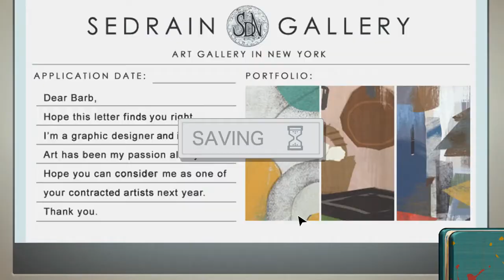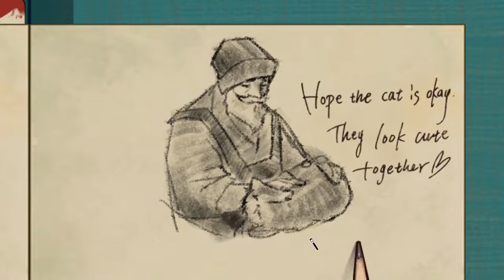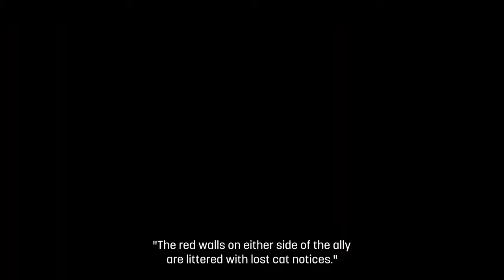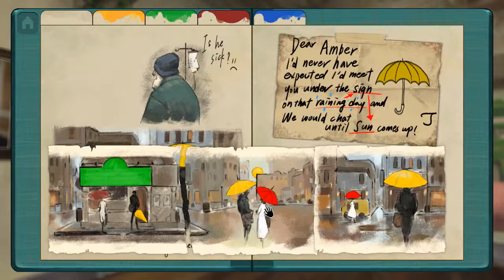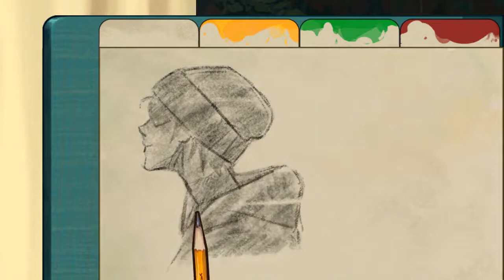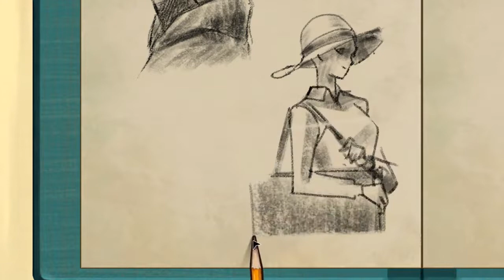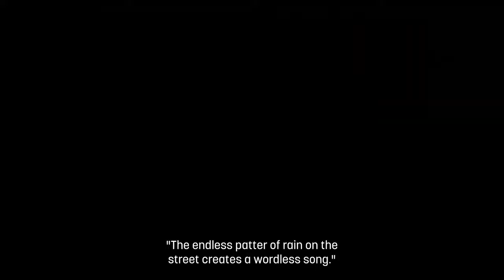Behind the Frame - The Finest Scenery Walkthrough Part 2 (No Commentary)